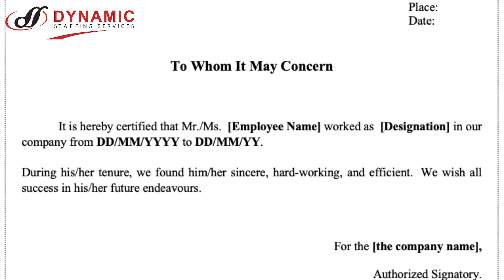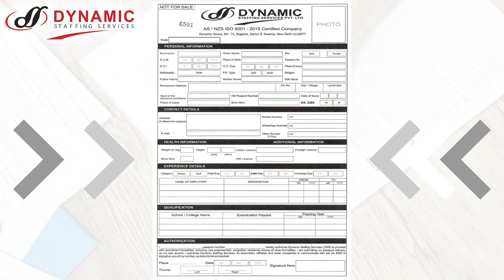Dynamic Staffing Services | Apply for a job abroad offline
Dynamic Staffing Services is one of the top international recruitment agencies placing qualified professionals throughout the Middle East, Europe, and other locations. We have been in this business for more than 46 years. Since then, we have placed more than 400,000 candidates abroad.

In addition to many other countries, we have offices abroad in Saudi Arabia, Romania, Qatar, Sri Lanka, the United Kingdom, India, Dubai, Abu Dhabi, Bangladesh, Nepal, and Pakistan. We're dedicated to finding the best talent in the industry.

In this video, we have mentioned how you can apply for foreign jobs offline at Dynamic Staffing Services. If you are looking for a job abroad, this is a great way to apply and find the right opportunity for you.

The offline process may include submitting a cover letter, resume, and other documents. Make sure to tailor your application to the specific job you are applying to.

In the end, be patient and persistent. Our team will contact you if your profile gets shortlisted.